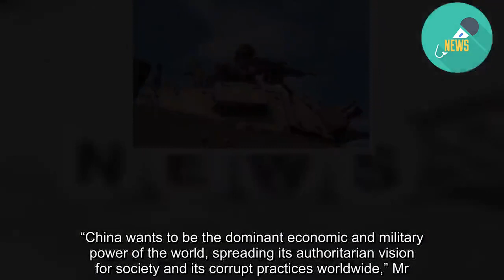Trump Administration Plans to Sell More Than $2 Billion of Arms to Taiwan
PARIS — The Trump administration is proposing to sell more than $2 billion worth of tanks and other military equipment to Taiwan, American officials said on Thursday. The sale would add to tensions between the United States and China, which are already clashing over trade, communications technology and a military buildup in the Pacific region.The sale would be one of the largest to Taiwan in recent years by the United States. The single costliest part of the package is 108 M1A2 Abrams tanks, the officials said, and the deal would also resupply some weapons, including portable anti-tank missile systems.The United States does not give national recognition to Taiwan, a de facto independent island off the southeast coast of China that the Chinese Communist Party intends to bring back eventually under the control of Beijing, by force if necessary. But the Taiwan Relations Act obligates the United States government to help Taiwan maintain self-defense capabilities, and each administration has sold it arms packages. The United States is Taiwan’s main arms supplier.The Taiwan defense ministry requested the weapons in the latest package, which was first reported by Reuters on Wednesday. Congress would have to be notified of the deal before it could go forward.Trump administration officials have become increasingly worried about the intentions of Chinese leaders toward Taiwan, and they also regard Taiwan as an important counterweight to China in the region.Though China’s military capabilities still lag far behind those of the United States, the People’s Liberation Army has worked on weapons systems, including anti-ship ballistic missiles, that might prove effective against the United States Navy in the event of conflict in the Taiwan Strait.In recent months, the Pentagon has ordered naval ships to sail through the Taiwan Strait with increasing frequency, in shows of strength that officials call freedom of navigation exercises.The proposed purchase of tanks and missiles is consistent with Taiwan’s deterrence strategy, said Bonnie S. Glaser, a senior adviser for Asia at the Center for Strategic and International Studies.“They would help prevent an invasion, making it difficult for an invading P.L.A. force to establish a beachhead in northern Taiwan,” she said, referring to the People’s Liberation Army. “I expect the Trump administration to approve this package, as part of a policy of bolstering Taiwan’s defenses.”She added that the next package was likely to be for 66 F-16 fighter jets, a sale that members of Congress have been informed is currently under discussion, according to an American official.The Defense Department referred questions about the proposed sale to the State Department on Thursday. The State Department said it does not comment on proposed arms sales until officials formally notify Congress.Arms packages to Taiwan have grown in cost in recent years, in part because of technological advancement. During the Obama administration, the costlies